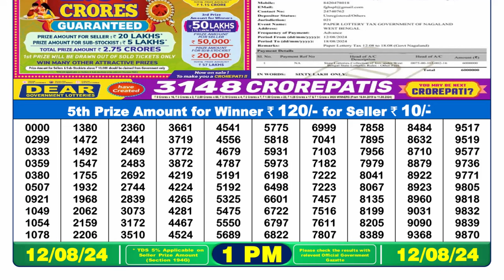🔴Dear Lottery Sambad 1pm today 12.08.24 Nagaland State Lottery Result